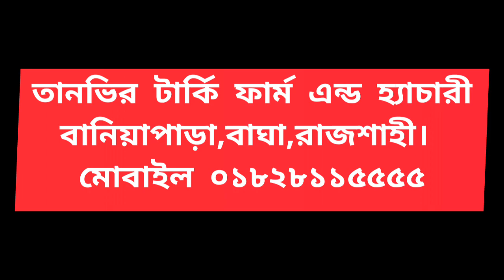ইউটিউব দেখে ইনকিউবেটর তৈরী করে এলাকায় সাড়া ফেলেছেন উদ্যোক্তা নূরুল ইসলাম Tanvir Bangla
নুরুল ইসলাম পেশায় মোটর ড্রাইভার বাড়ি রাজশাহী জেলার বাঘা উপজেলার বানিয়াপাড়া গ্রামে। শখের বসে টার্কি দিয়ে শুরু করেন ফার্ম এর পর দিনে দিনে ডিম ফোটানো ইনকিউবেটর তৈরিতে ও এখন চাহিদামত ডিম ফোটানোর ইনকিউবেটর সরবারাহ করছেন।
০১৮২৮১১৫৫৫৫ ইমু।